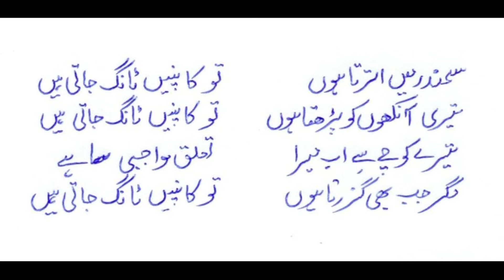Islamabad mein kanpain tang rahi hain | Bilawal button zardari